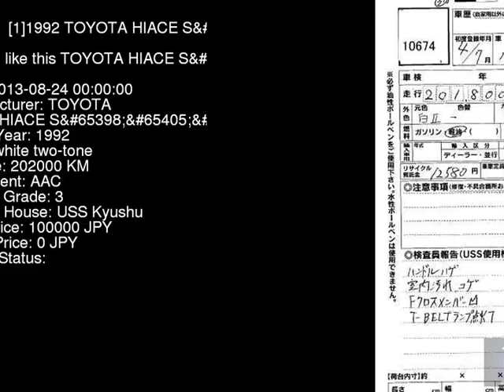1992 TOYOTA HIACE SLTD LH100G - Japanese Used Car For Sale Japan Auction Import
1992 TOYOTA HIACE SLTD LH100G - Japanese Used Car For Sale Japan Auction Import LH100G,TOYOTA,HIACE,SLTD,USS Kyushu,jdmvip,vip,jdm,cars,japan,jdmvip.com,japanesecars,usedcars Japanese Used JDM Car For Sale At Auction in Japan for Import